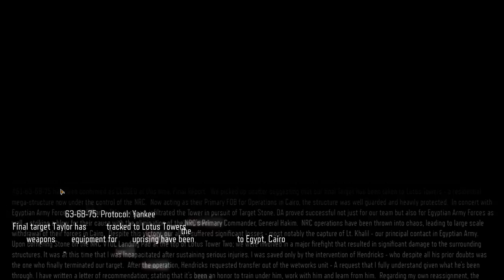Call of Duty Black Ops 3 | Mission 10 - Lotus Towers